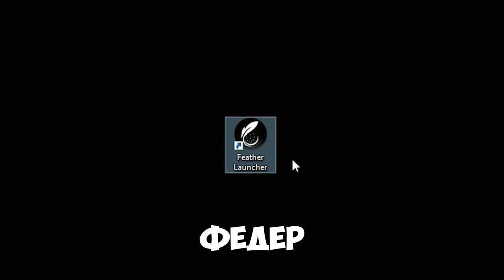Как создать свой сервер В майнкрафт для игры С друзьями И не только.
Наш телеграм канал где есть вся информация о стримах и видосах